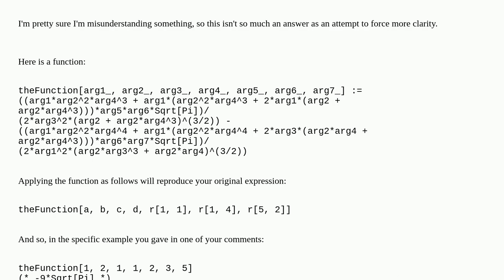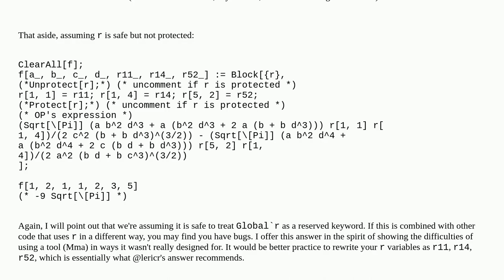Mathematica: How to correctly specify variables in a function?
How to correctly specify variables in a function?

A special thanks goes out to the community

  function-construction functions list-manipulation